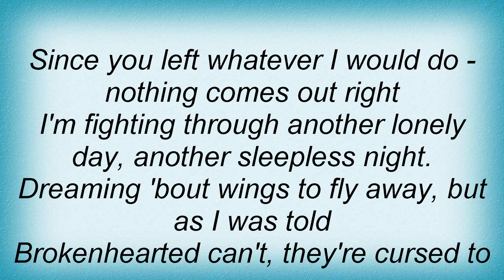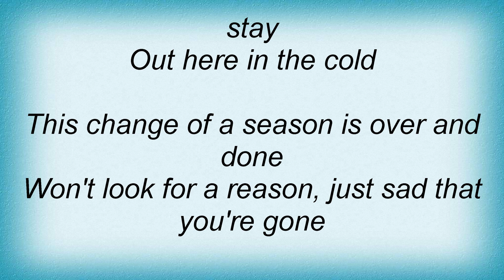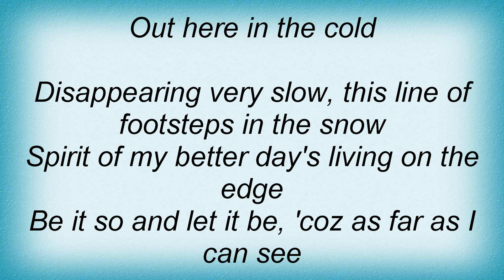Royal Hunt - Season's Change Lyrics